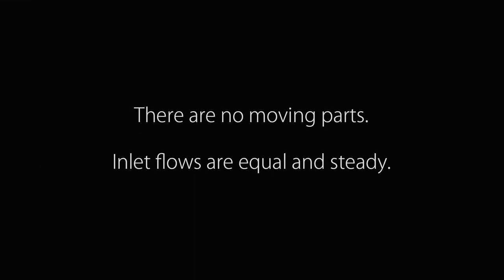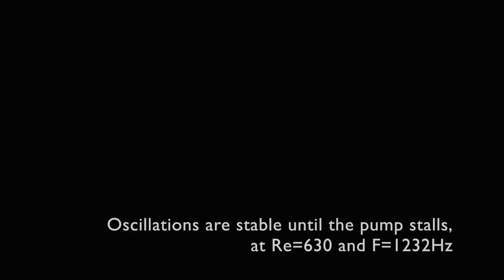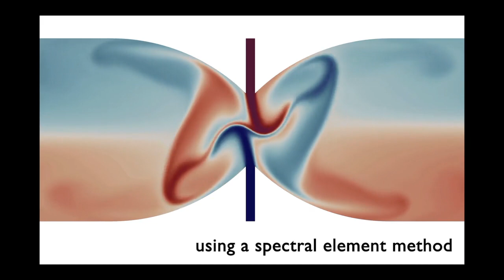Swinging jets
Arnaud Bertsch, Microsystems Laboratory LMIS4, École Polytechnique Fédérale de Lausanne, Lausanne, CH-1015, Switzerland
Alessandro Bongarzone, Laboratory of Fluid Mechanics and Instabilities, École Polytechnique Fédérale de Lausanne, Lausanne, CH-1015, Switzerland
Eunok Yim, Laboratory of Fluid Mechanics and Instabilities, École Polytechnique Fédérale de Lausanne, Lausanne, CH-1015, Switzerland
Philippe Renaud, Microsystems Laboratory LMIS4, École Polytechnique Fédérale de Lausanne, Lausanne, CH-1015, Switzerland
François  Gallaire, Laboratory of Fluid Mechanics and Instabilities, École Polytechnique Fédérale de Lausanne, Lausanne, CH-1015, Switzerland